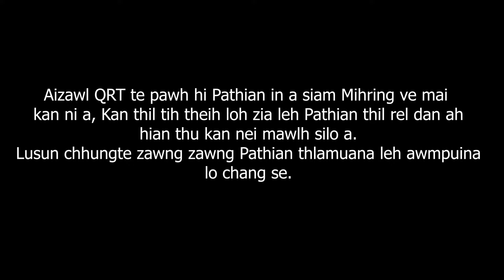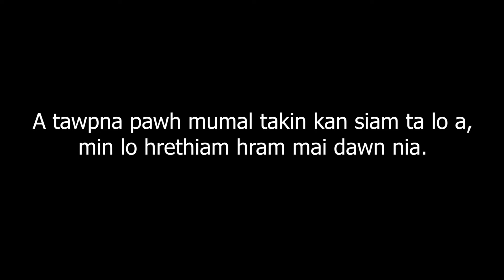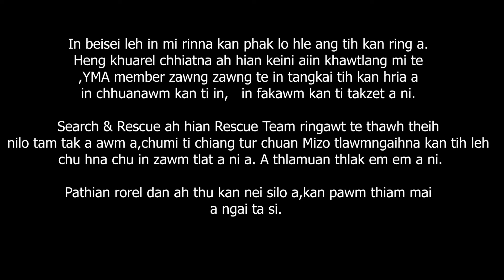Ruang zawnna Aibawk | Lungleng kai |Reiek kai | Aizawl Quick Response Team | Search&Rescue vlog #15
Ruang zawng kan ni a,video pawh kan ti mumal lutuk lo en dan minlo thiam sak hram mai dawn nia.